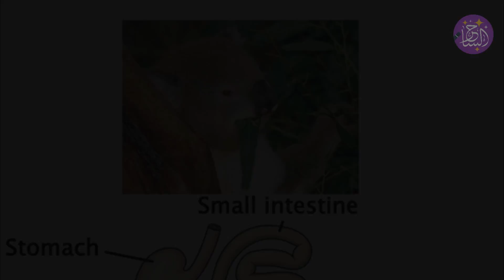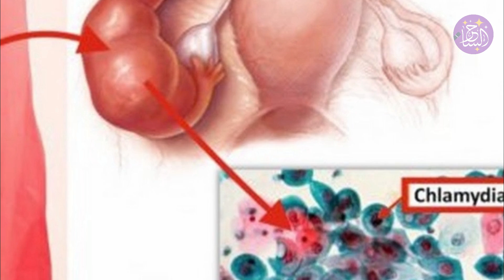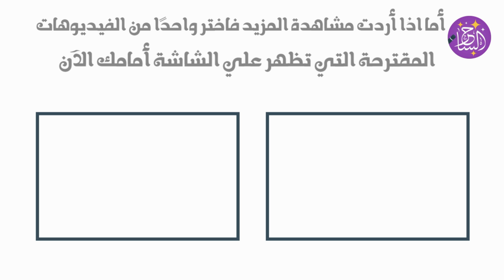9 حقائق مثيرة لا تعرفها عن حيوان الكوالا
ماذا تعرف عن حيوان الكوالا؟ كيف ينشأ ويعيش وإلى أي فصيلة ينتمي ؟
ما هي مميزات واسرار هذا الحيوان اللطيف وهل هو نوع من الدببة أم ماذا ؟
رحلة ممتعة الى عالم الحيوان هذه المرة مع الكوالا
مشاهدة ممتعة